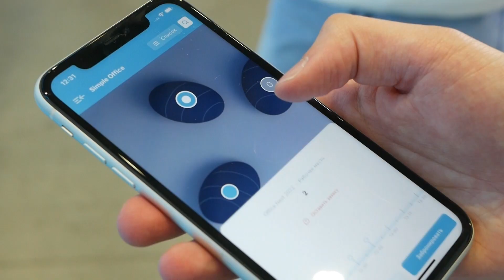AUDAC НА ВЫСТАВКЕ BUSINESS & DESIGN DIALOGUE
Наш партнер, компания ЛИИС 13 октября 2022 года в Санкт-Петербурге представила свой продукт Simple Office на выставке Business & Design Dialogue.

Наша компания подготовила для мероприятия целый ряд решений для звукового оформления офисов, шоу румов и конференц залов.

А также, оборудование Audac стало частью стенда Simple office и его звуковой поддержкой.

АВ-ЦЕНТР:
Сайт AUDAC: